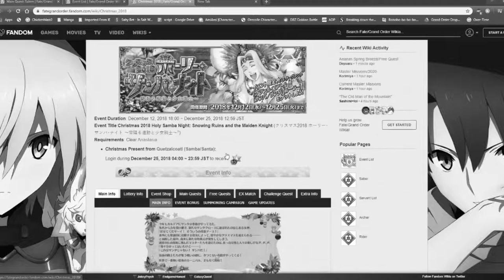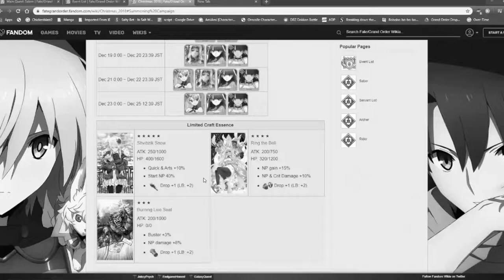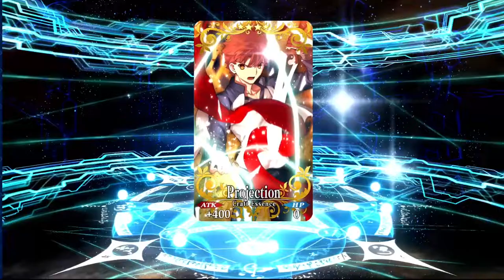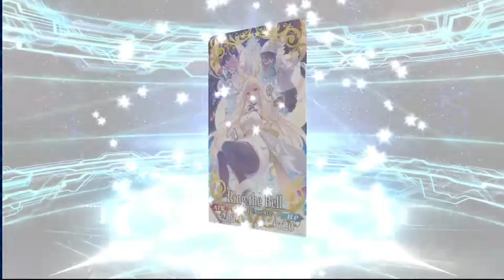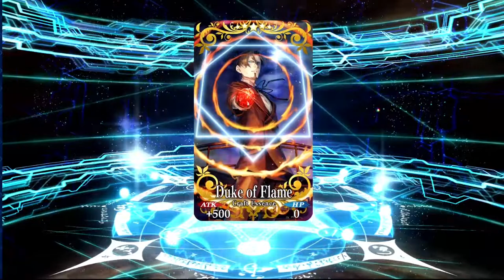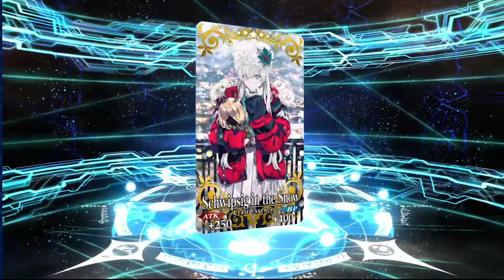The day of reckoning is here! Summoning for Quetzalcoatl! FGO NA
The day wokey has been waiting for is here! Will he get what he's looking for or will despair consume him. Find out by watching